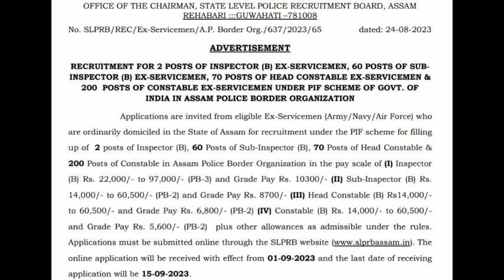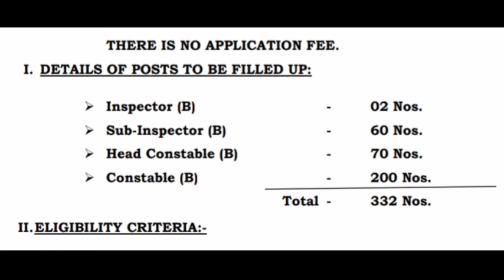Assam police new vacancy online Apply 2023 || Assam police new recruitment 2023.